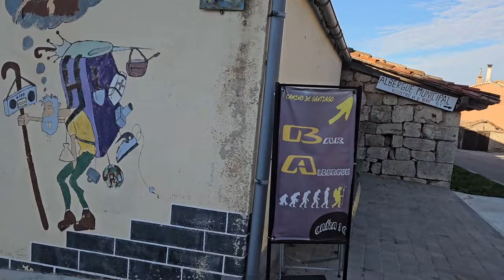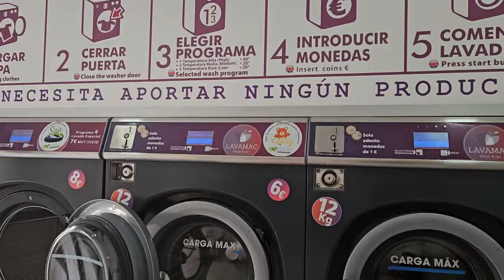Day 13 - Camino de Santiago Frances - Atapuerca to Burgos 19km Sept/Oct 23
Day 13
Date: Tuesday September 26th, 2023
Weather: 9C, sunny hot high of 27C

From: Atapuerca
Start time: 7am

Terrain: gravel roads, river walk

Accommodation: Happy Hostal Carrales

Food: 2 hard-boiled eggs, croissant, ensalata russa, lentil soup, Churrasco with chimichurri, cake

Kms: 19kms
Total Steps for day: 41,813
Kms completed: 309/800

Cost: 125€

Feeling out of 10:
Enjoyment: 10/10  walked with my Camino friends
Fatigue: 4/10
Ease of terrain: 9/10

Challenges: Did not enjoy those rocks out of Atapuerca

Highlights: walking the day with Marenka, Dasha and Suzanne. The river walk into Burgos was nice too.

Thai Message in Burgos; Mudán Masajes Orientales Burgos given by Carlos. IT WAS AMAZING!